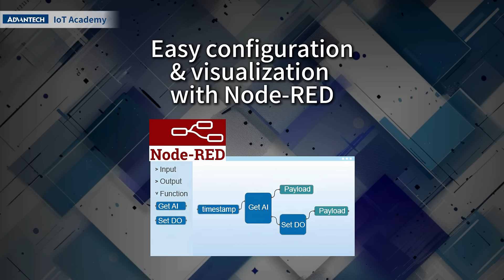👍Best Candidate for OT & IT Convergence | ADAM-6700 Series, Advantech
When searching for an IoT Solution Architect in interviews, what unique features of Advantech’s ADAM-6700 could make an interviewer decide to hire him within one minute?